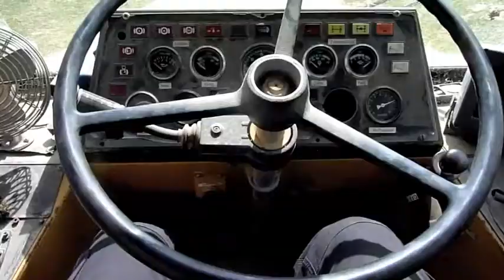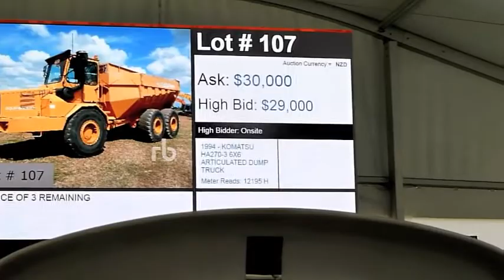Cambridge ritchie bros 2017 auction part 2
unreserved auction cambridge new zealand